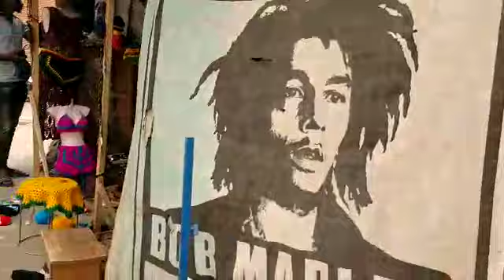Africa, Burkina Faso, More... the Big market of Ouagadougou.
Big market of Ouagadougou Burkina Faso